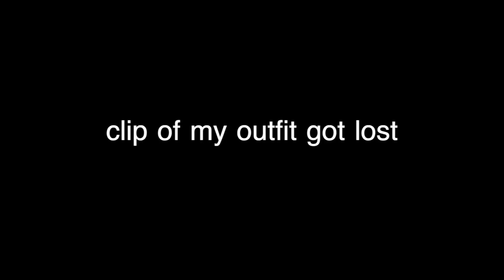get ready with me | Travel with me: Colorado Adventures, black girl travel ☺️